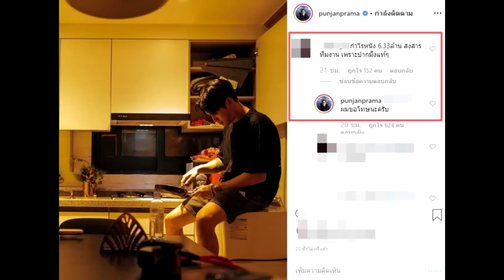ปั้นจั่น ขอโทษอีกครั้ง! หลังโดนจวกแรง เพราะปากแท้ๆ สงสารทีมงานทำหนัง#super star dara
ปั้นจั่น ขอโทษอีกครั้ง! หลังโดนจวกแรง เพราะปากแท้ๆ สงสารทีมงานทำหนัง
หลังจากเข้าโรงฉายไปแล้ว สำหรับภาพยนตร์ รัก 2 ปี ยินดีคืนเงิน นำแสดงโดย ปั้นจั่น ปรมะ และเอสเธอร์ สุปรีย์ลีลา พร้อมฝ่ามรสุมดราม่า เมื่อพระเอกหนุ่ม ปั้นจั่น ปรมะ ไปโพสต์วิจารณ์คนด่าคสช. จนต้องออกมาขอโทษแล้วก็ตาม